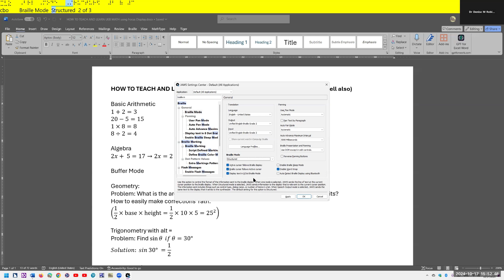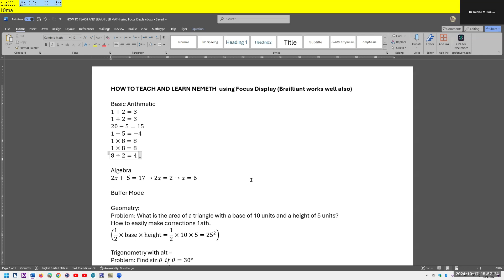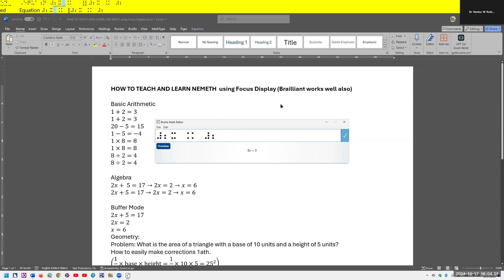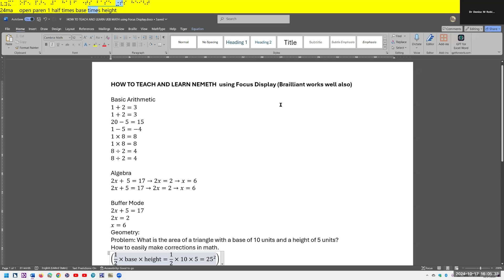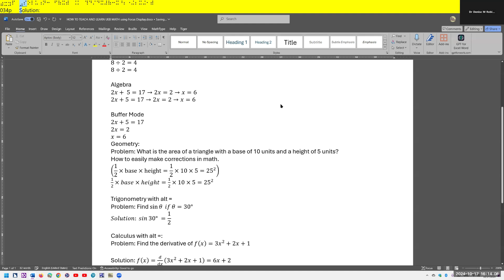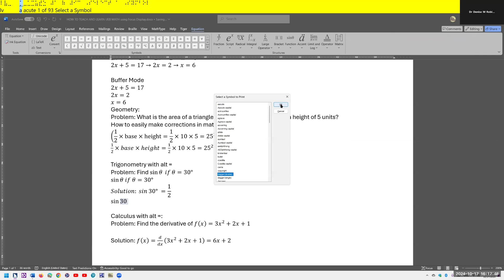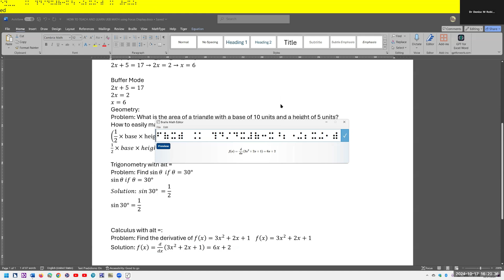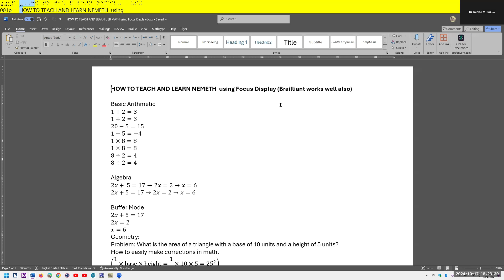How to Teach or Learn Nemeth using screen readers, braille display and WORD Braille Math Editor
If you struggle to learn the Nemeth math code or want to teach it to students or your own child, this video will get you started in tricks and skills to do this more easily.